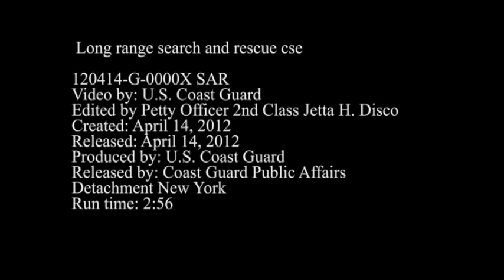Long range search and rescue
ST. JOHN'S, NEWFOUNDLAND - A U.S. Coast Guard HC-130J rescue crew provides rescue and response coverage while the crew of the 40-foot sailing vessel UBU 7 transfers onto a Spanish fishing vessel approximately 1,300 miles east of Boston, April 14, 2012. The crew of the Spanish fishing vessel Generoso Tercero, transferred the three people off the sinking vessel onto their boat. U.S. Coast Guard video.